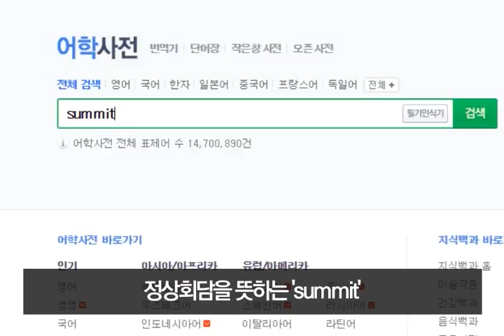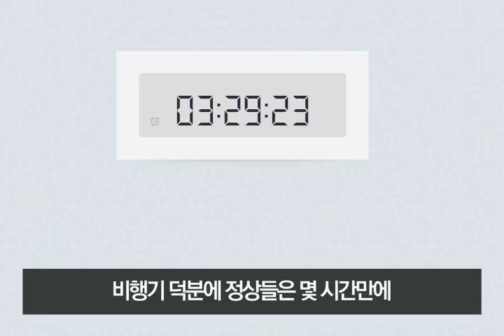[경향신문]알려주마 정상회담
2018년 4월27일, 역사적인 남북 정상회담이 열립니다.
5월엔 북미 정상도 만나죠.

국가 최고지도자들이 한 테이블에 앉는 것을 언제부터 '정상회담', '서밋(Summit)' 이라고 부르게 됐을까요.